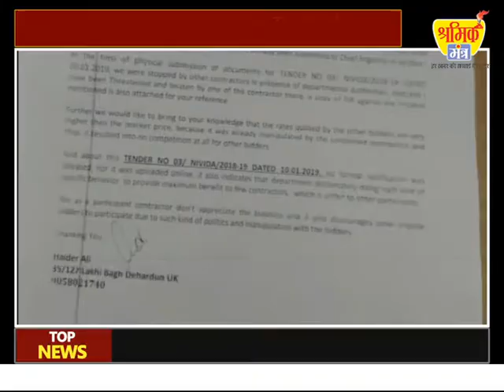सिंचाई विभाग के कार्यप्रणाली पर एक बार फिर उठे हाँ सबाल ।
मानक को ताक पर रखकर कर दिए 2 करोड़ के
पम्पिंग सप्लाई के टेंडर।